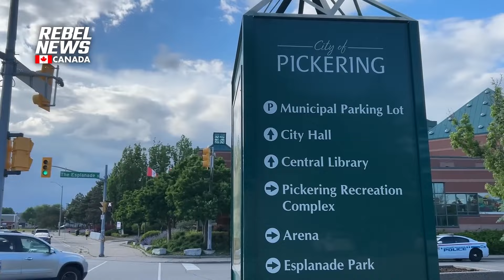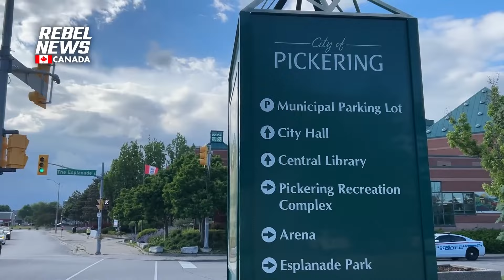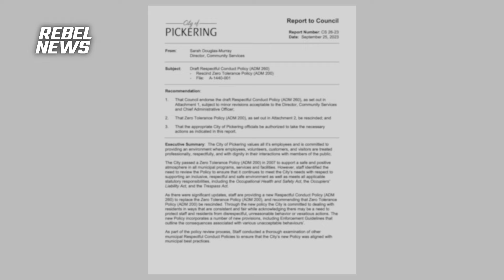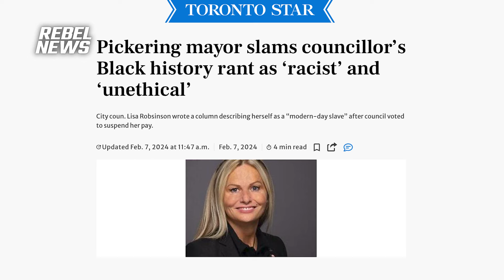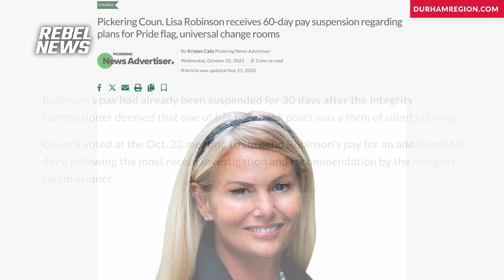Councillor Lisa Robinson stands up to woke, censorious thugs at Pickering City Council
Rebel News journalist David Menzies speaks with Pickering City Councillor Lisa Robinson about City Council's attempts to stifle debate and freedom of the press.